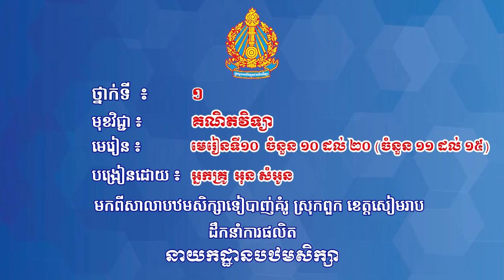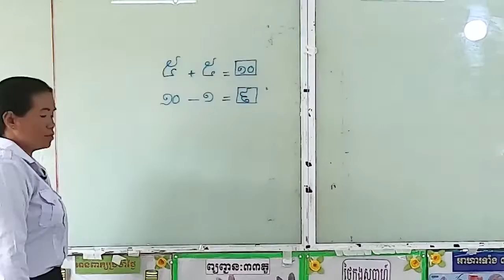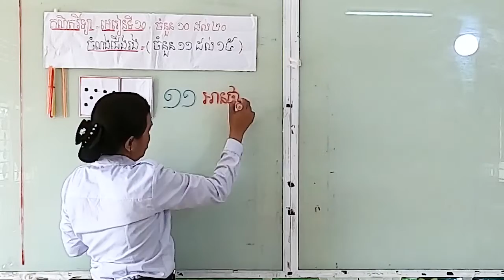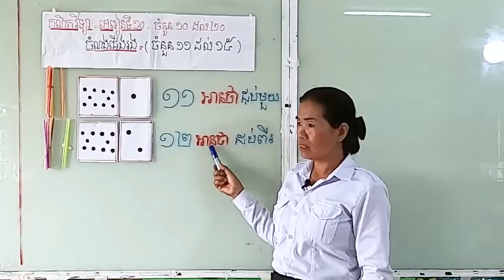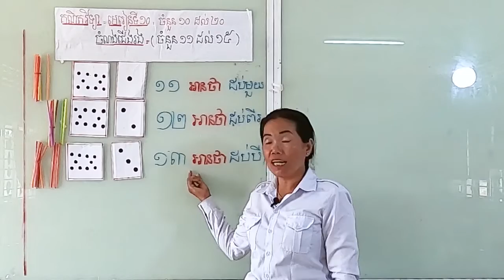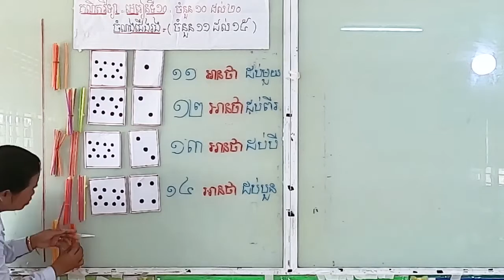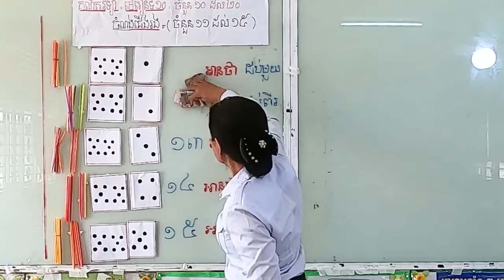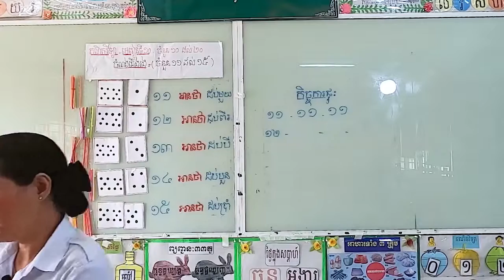ថ្នាក់ទី១ គណិតវិទ្យា មេរៀនទី១១ វិធីបូក និងវិធីដកចំនួនដល់២០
Grade 1 Mathematics Lesson 11 Addition and Subtraction to 20 Lesson 11: Addition and Subtraction to 20 (Addition with 1 digit) Taught by: Teacher On Sam Oun Tea Banh Primary School Puok District Model, Siem Reap Province
Credit: Ministry of Education, Youth and Sport Cambodia